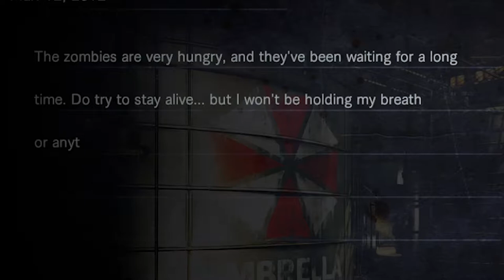Umbrella Corps Is A Great Game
Couldn't find a multiplayer match tho.